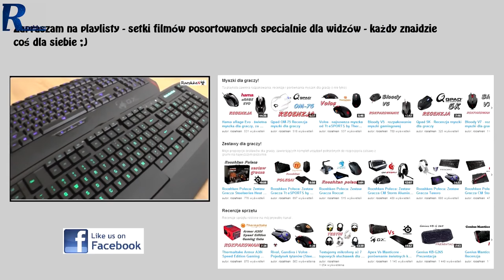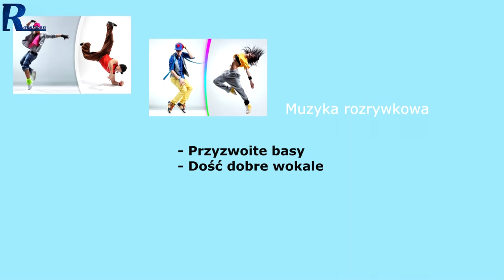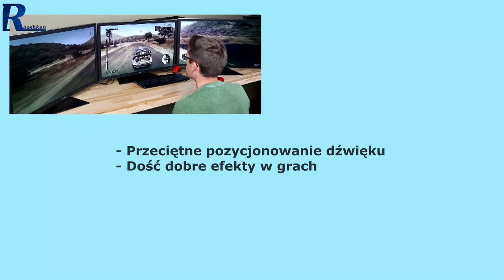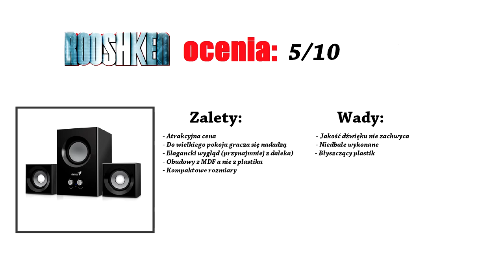Genius SW 2.1 375 - Test i recenzja głośników 2.1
Najlepsze ceny prezentowanych sprzętów sprawdzisz poniżej:
WARTO ZAJRZEĆ
Model Sw 2.1 375 ma kosztować 99 złotych i wkrótce powinien pojawić się w sprzedaży